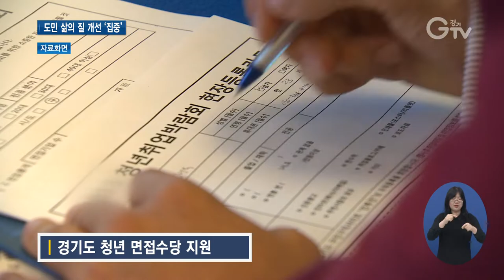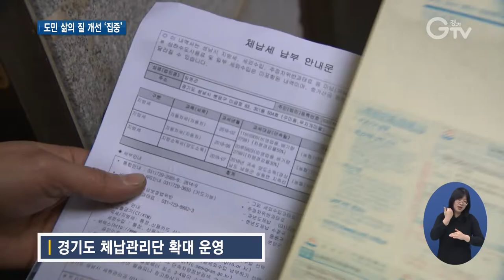2020년 달라지는 경기도 제도와 정책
[앵커멘트] 2020년 경기도는 극심한 취업난에 시달리는 청년과 노동권익 사각지대에 놓인 이동노동자를 위한 정책을 본격적으로 추진합니다. 또 체납관리단이 확대되고, 수술실 CCTV를 민간의료기관까지 적용하기 위한 정책도 진행합니다. 새해 달라지는 경기도 제도와 정책 취재했습니다.

[리포트]
경자년 새해 경기도는 극심한 취업난을 겪고 있는 청년들을 위해 면접수당을 지원합니다.

도내 거주하는 만 18세에서 34세 이하 청년들이 취업면접을 볼 경우 1인당 3만5천 원씩 연간 최대 6번까지 받을 수 있습니다.

[녹취] 박재원 / 대학교 4학년
“청년들한테는 작은 돈이지만 그게 얼마든지 엄청나게 큰 도움으로 다가오기 때문에 굉장히 좋은 제도가 될 거라고 생각합니다.”

일하는 청년을 지원하는 ‘경기도 일하는 청년통장’은 ‘경기도 청년노동자 통장’으로 이름이 바뀝니다.

지원규모를 기존 2천 명에서 9천 명으로 대폭 확대했습니다.

[인터뷰] 박원열 / 경기도 청년지원팀장
“구직과 취업으로 인해서 힘든 시기를 겪는 청년들이 많이 있는데 저희들이 청년들에게 힘과 용기를 주기 위해서 청년정책들을 확대해서…”

대리운전기사나 퀵서비스 등 이동노동자를 위한 쉼터가 본격적으로 가동됩니다.

교통여건이 우수한 수원과 성남, 광주, 하남지역에 쉼터를 설치해 운영합니다.

조세정의 실현과 복지사각지대 해소, 일자리 창출 등 일석삼조 정책인 체납관리단도 확대됩니다.

올해보다 5백여 명을 늘려 1천7백여 명 규모의 체납관리단이 활동할 예정입니다.

지난해 전국 최초로 경기도의료원에 설치된 수술실 CCTV를 민간병원으로 확대합니다.

설치를 희망하는 기관은 3천만 원을 지원받을 수 있습니다.